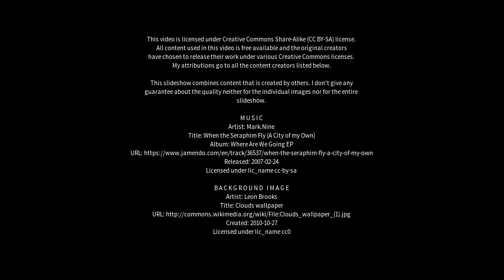Best places to visit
Best places to visit - Tindivanam (India) Best places to visit - Slideshows from all over the world - City trips, nature pictures, etc.